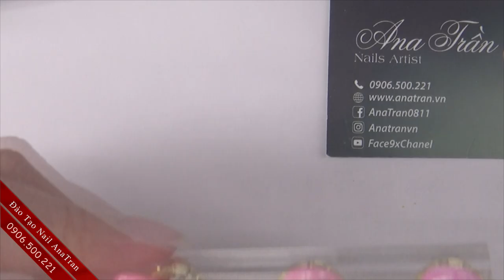3 Cách Ombre Sơn Gel Thông Dụng Nhất | AnaTran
3 Cách Ombre Sơn Gel Thông Dụng Nhất được học hỏi từ cô Ana sẽ giúp các bạn có được cách ombre sơn gel đẹp và nhanh cũng như phân biệt được ưu và nhược điểm của từng loại mà lựa chọn sử dụng .